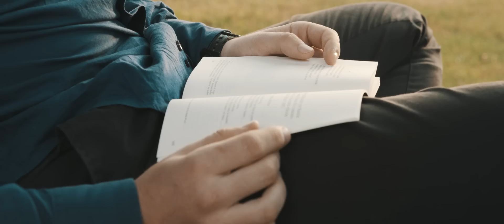Research at the Universidad de Navarra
"The world needs young people thinking about ideas that change it. Because we don't want to repeat the past, we want to build the future".  We now have six major projects in Bioengineering, Nutrition, Humanities, Translational Biomedical Research, Neglected Diseases and a Museum of Contemporary Art.